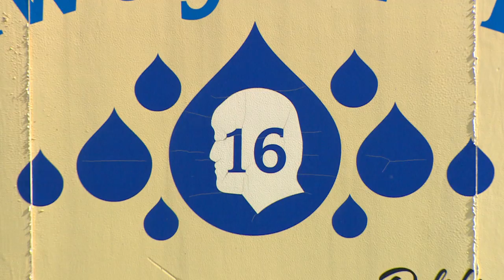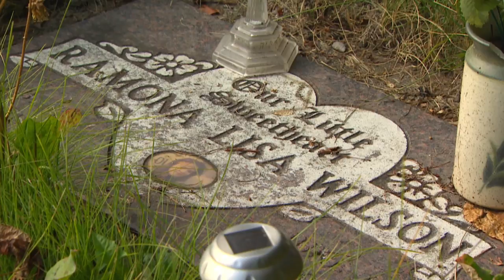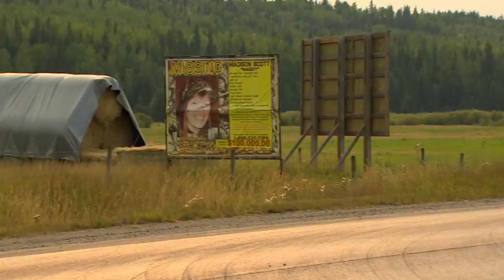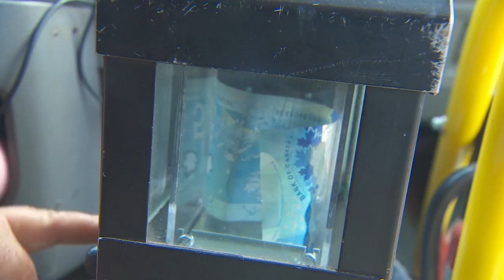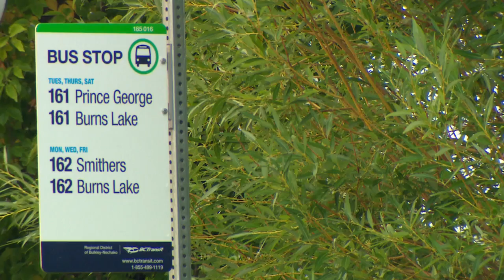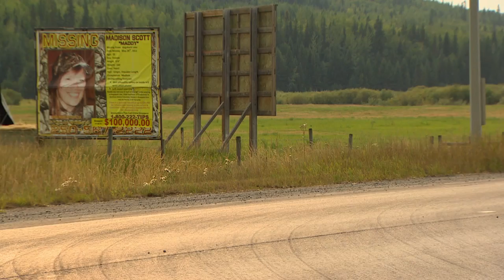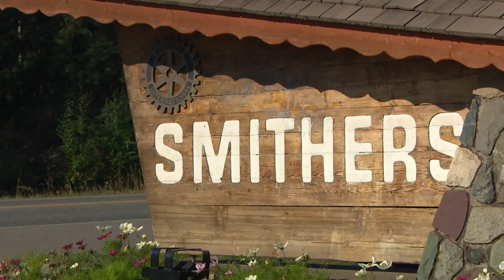B.C. offers partial bus service along infamous Highway of Tears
B.C. Transit introduced two new bus services along the Highway of Tears, after years of lobbying and protest.